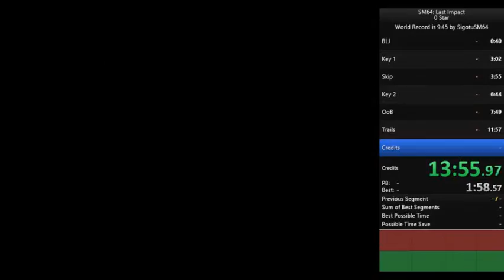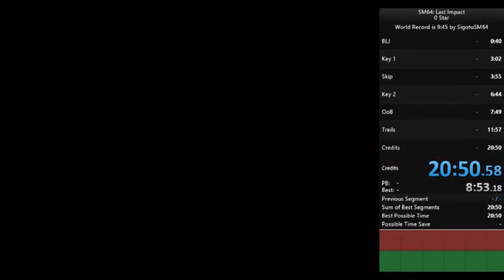SM64: Last Impact - 0 star speedrun in 20:50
trash , improving soon
nicelags.mp4